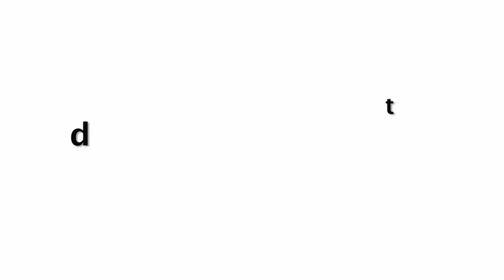Jhanvi Kapoor Enjoying SECRET Vacation With Boyfriend In Maldives